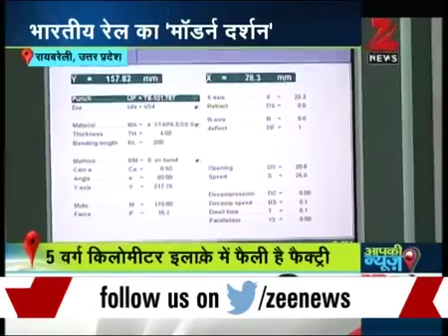India's most modern rail factory in Raebareli of U P